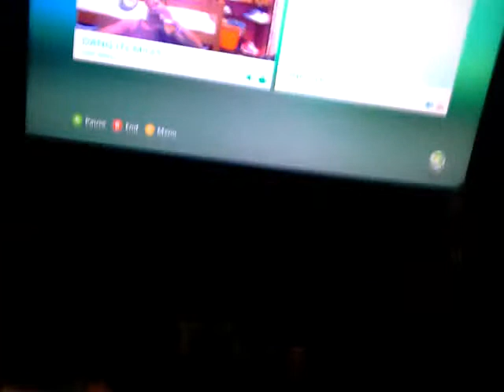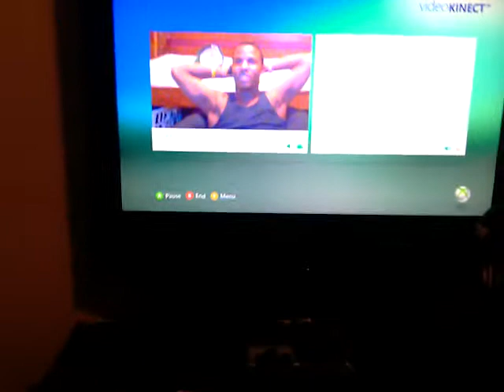Welcoming In The NEW YEAR!!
Just me and Miles chillen, waiting for the Ball to drop! Happy New Years everbody. I hope your year was swell, and your 2011 one is even better!
                                                                         -TINKSTER3